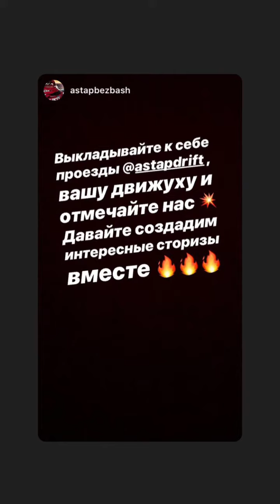3 этап RDS GP 2019. Андрей Астапов (Instagram stories от 15.06.19)